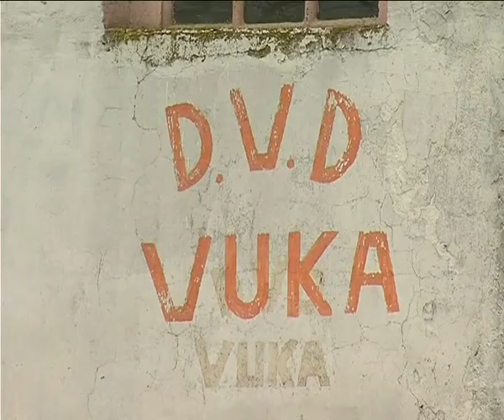STV 14.02.2011. Vodoopskrbni sustav u općini Vuka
Rješavanje problematike vodoopskrbe